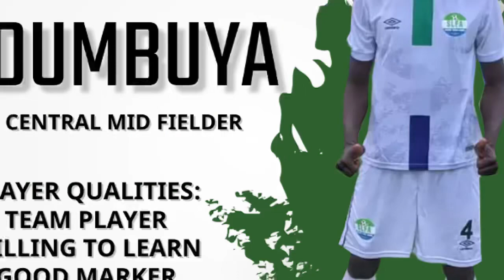Best of Abu Dumbuya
Abu Dumbuya is a sensational Central Midfielder From Sierra Leone, West Africa.